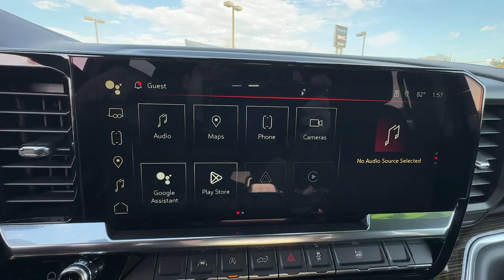2025 GMC Sierra_1500 Elevation PA Easton, Allentown, Bethlehem, Hellertown, Phillipsburg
New 2025 GMC Sierra_1500 Elevation available at Star Buick GMC Easton located in 260 Country Club Rd, Easton, PA, 18045. Servicing the Easton, Allentown, Bethlehem, Hellertown, Phillipsburg area.

Get into the  2025  GMC Sierra. Enjoy a view of this hard-working, boldly styled, GMC Sierra, the full-size pickup available with a range of powertrains and options designed to prioritize the capabilities you've been looking for. The following are some of this vehicles highlighted options: Heated Steering Wheel
, Apple Carplay®/Android Auto®, Wireless Apple Carplay®/Android Auto®, Intelligent Auto on/off High Beams, Pre-Collision System, Navigation System, Keyless Entry, Heated Driver Seat, Satellite Radio, Premium Sound System. Feel confident about taking on every project in this rugged Sierra. Treat yourself to a test drive today. Our staff will toss you the keys and give you an outstanding customer experience.